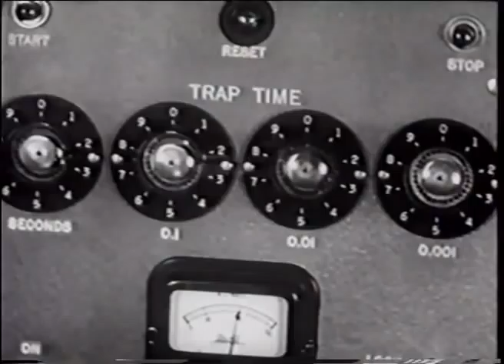1956 Hot-Rod Girl - Complete Film - Part 7 of 8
Hot-Rod Girl (1956) Part 7 of 8

V. Romano

A good quality version of this complete film is available.